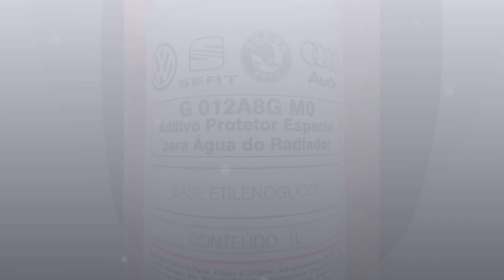Watercooler com radiador de Carro